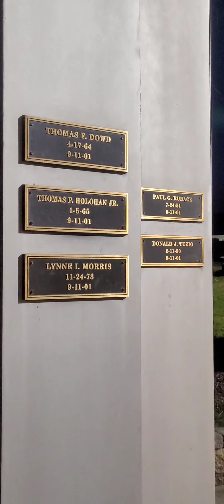9/11 Memorial. Chester, NY